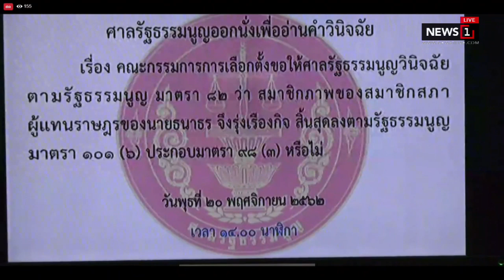ศาลรัฐธรรมนูญอ่านคำพิพากษา ชี้ชะตา "ธนาธร" ปมถือหุ้นสื่อ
ศาลรัฐธรรมนูญอ่านคำพิพากษา ชี้ชะตา "ธนาธร" ปมถือหุ้นสื่อ 20/11/2019